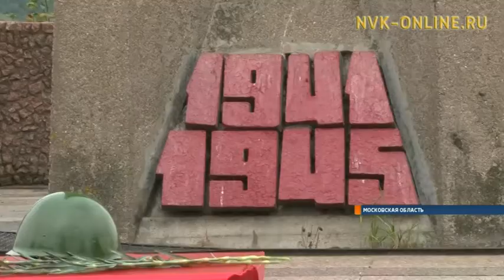В Тверской области установили мемориальный камень в память воинам-якутянам